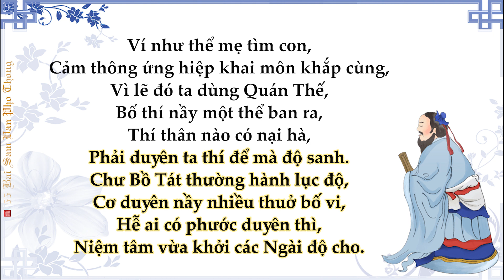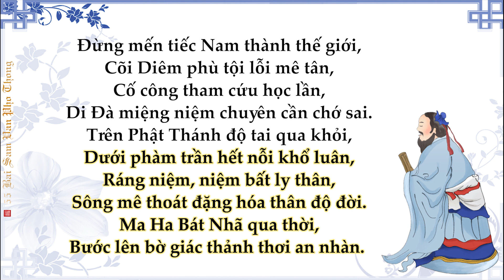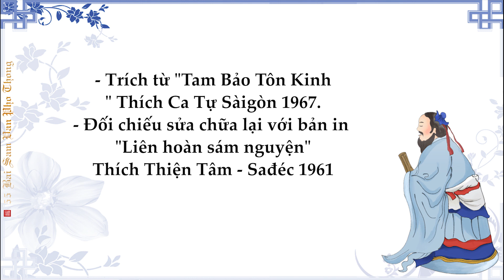23- 55 Bài Sám Văn Phổ Thông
23- 55 Bài Sám Văn Phổ Thông